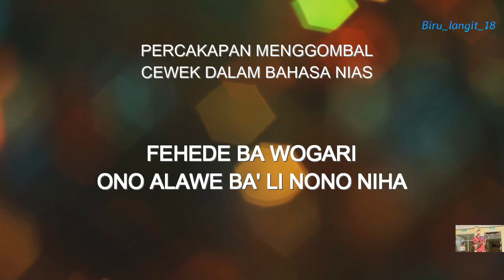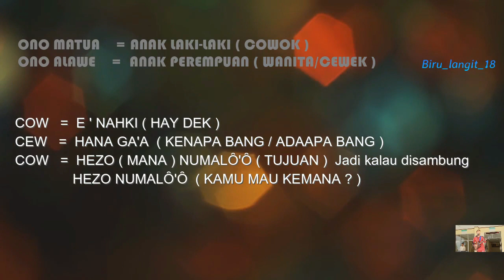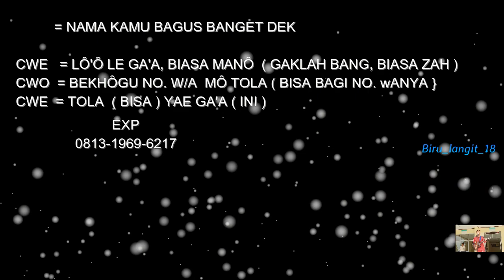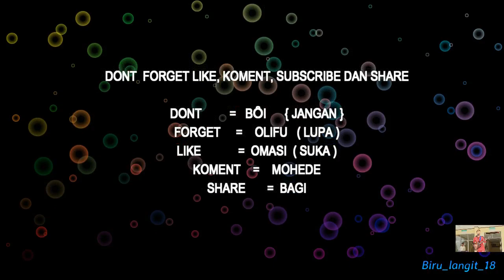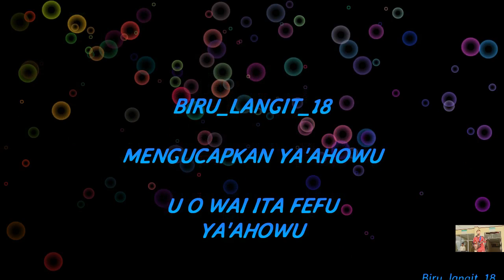Cara belajar Ba. NIAS KE Ba. INDONESIA 2 ( Cara menggobal cewek )